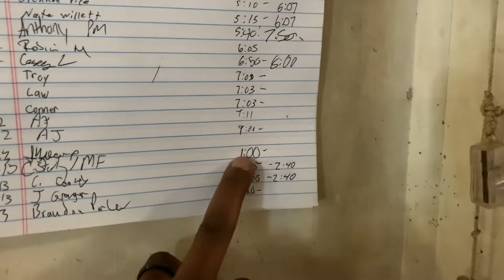GETTING LEANER AND STRONGER